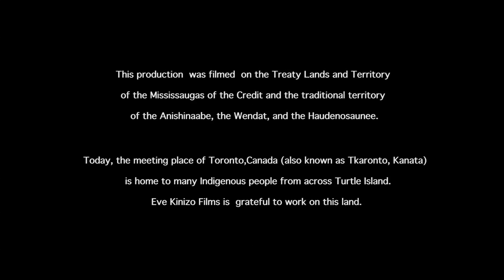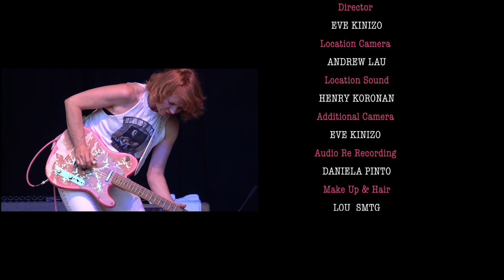I PLEAD THE 61- EP 03- SUE FOLEY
Shot on 4K compressed down for youtube.
This episode celebrates Canadian Blues Musician -based out of Austin,TX - SUE FOLEY.
Sue's long and impressive career sent her worldwide to perform on the biggest stages, played with the biggest acts and her many awards are just another testament to her outstanding and unique talent.   Directed and produced by Eve Kinizo Films  2020.